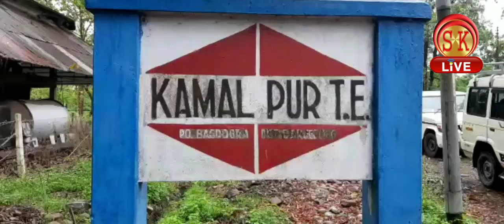Siliguri: Inter-Ministerial Team visited today Desun Hospital and Tea Garden.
Siliguri: इंटर मिनिस्ट्रियल टीम ने की आज डेसुन हॉस्पिटल और टी गार्डन का परिदर्शन।